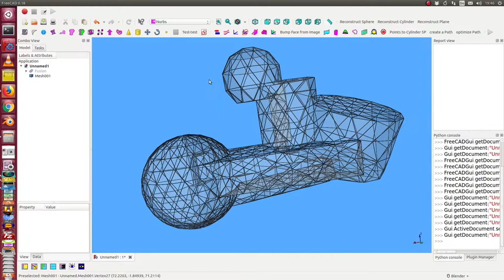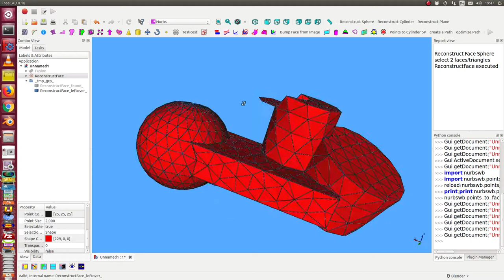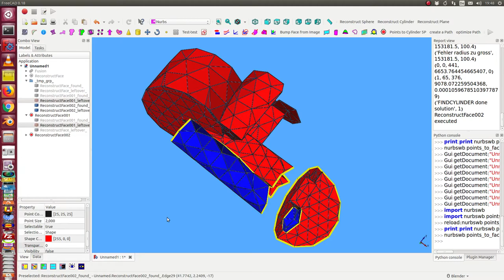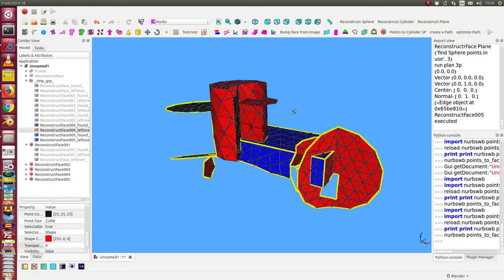reverse engineering - cylinders, spheres and planars